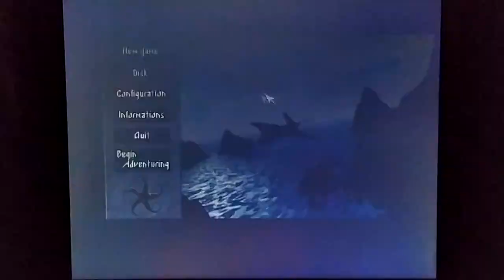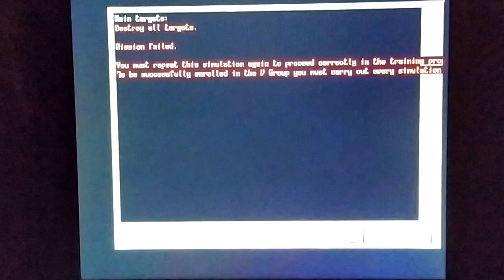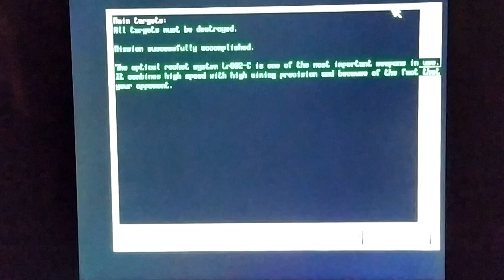Jacub Inna Amiga Shadow of 3rd Moon, Flying on Vamp v4sa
Year of the first release 1997 License Commercial
Number of disks (or CD) 1 Publisher Titan - Worldwide
Number max of players 1 Budget publisher
Simultaneous max players 1 Developer Black Blade
Language English German Italian
Artists Coder : Giuliano Pochini
Coder : Marco Salvi (nAo)
Graphician : Charles Chan
Graphician : Francesco Leonardi
Musician : Carlo Demichelis (De Michelis; DhS/The Soundwavers^Ram Jam)
Musician : Claudio Buraglio (Pyratronik/The Soundwavers, DJ Bur)
Musician : Claudio Tassitano (N-Joy/The Soundwavers^Ram Jam)
Musician : Ruben Monteiro
Misc : Francesco Leonardi
Misc : Giuliano Pochini
Misc : Mathew Colton
Misc : Michele Santucci
Misc : Titan Computer GbR
Language in manual English
German
Italian
Hardware AGA
AmigaCD
RTG
Amiga original game yes
Have cheatcode no
Have SPS release no
WHD install no WHD information
HD install yes HD notes
- Installation requires at least 13MB HD space.

Genre
Category Simulation
Subcategory Simulation - Uncategorised
Dimension 3D (Voxel)
Theme Futuristic
Theme Science Fiction
[2] Min. Requirements (low detail): 68030/25MHz CPU, AGA chipset or gfx card, KS 3.x / OS 3.x, 1MB chipram (required for audio), 4MB fastram, CDROM drive, HD.
Recommended (greater detail): 68040/40MHz CPU or faster, KS 3.1 / OS 3.1 or higher, 1MB chipram (required for audio), 8MB fastram, fast gfx card, 4x CDROM drive or faster, HD.
Recommended (max. detail): A3000/4000, 68040/40MHz CPU or faster, KS 3.1 / OS 3.1 or higher, 2MB chipram, 8MB fastram, fast Z3 gfx card (chunky pixel), 4x CDROM drive or faster, HD.

Known releases:

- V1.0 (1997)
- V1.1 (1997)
- V1.4 (07-Dec-97) [standard version]
- V1.4 (07-Dec-97) [68060 + 'lowlevel.library' versions]
- V1.4a (09-Dec-97) [standard + 'lowlevel.library' versions]
- V1.4a (09-Dec-97) [68060 version]
- V1.5 (13-Dec-97) [all versions (standard + 'lowlevel.library' + 68060 versions)]
Theme War - Futuristic
Viewpoint Cockpit
Viewpoint Top Down
Conversion hardware
Conversion notes
Classic compilation
Relationship
Page views: 5952 - Last update: 16th December 2018
Rarity: One version is common, at least one other version is rare One version is common, at least one other version is rareOne version is common, at least one other version is rare
Notes:
[1] Game design by Francesco Leonardi; concept by Giuliano Pochini and Francesco Leonardi.
Coding by Giuliano Pochini; chunky-to-planar (c2p) routines by Marco Salvi.
Graphics including 3dTIS (Three Dimensional Terrain Imaging System) gfx engine development by Francesco Leonardi; additional 2D gfx by Charles Chan.
CD music soundtracks & samples by The Soundwavers (Claudio Tassitano, Carlo Demichelis, Claudio Buraglio); additional music by Ruben Monteiro.
German translation by Titan Computers; additional English translation by Michele Santucci and English proof-reading by Mathew Colton.